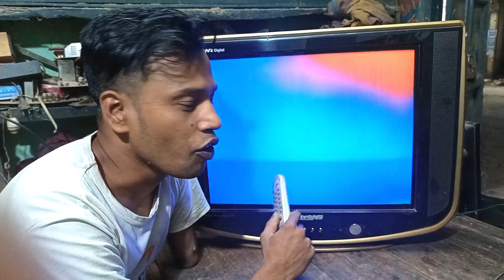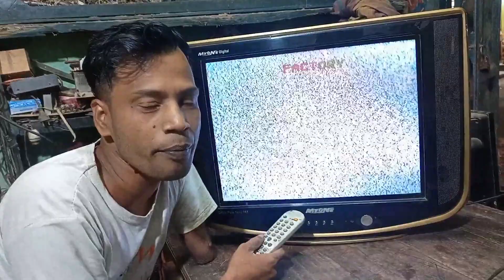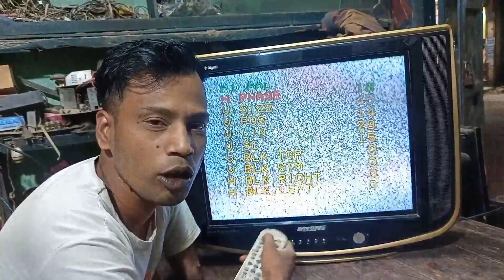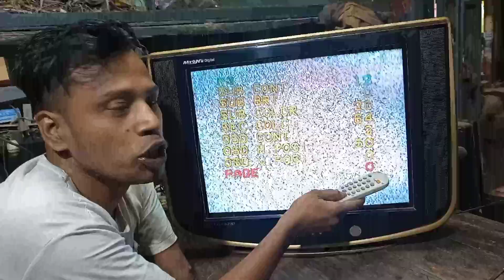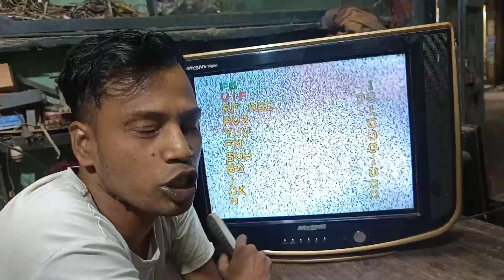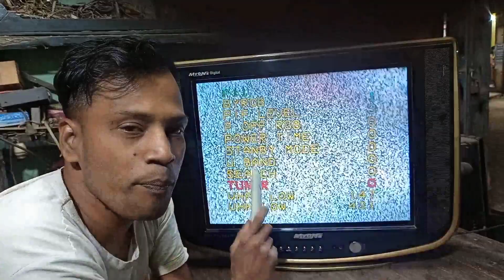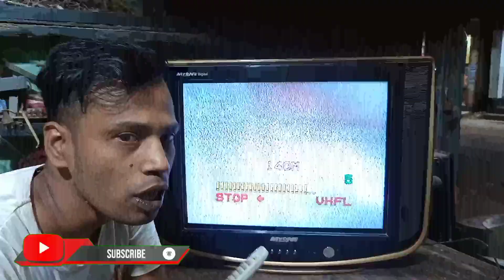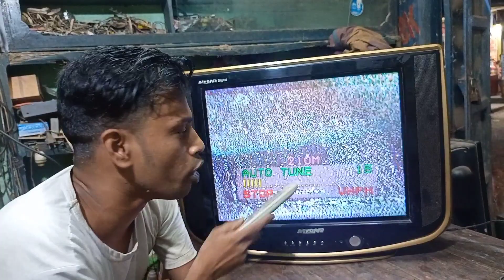CRT TV factory service Manu code#crt_tv TDA-8895 F1 by F19 5v_to_33v setting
tda8895 IC,tda8873ic sound problem,
tda8873 IC,tda8841ic pin voltage,tda 8873 IC All service setting,tda8895ic service mood,tv colour settings Bangla,CRT TV factory settings,china tv kit factory setting,china tv kit factory reset,tv factory mode remove

মাই ইলেক্ট্রনিক্স চ্যানেলের ভিডিও গুলো যদি আপনাদের কাছে ভাল লাগে তাহলে অবশ্যই রিকোয়েস্ট রইল মাই ইলেক্ট্রনিক্স চ্যানেলের ভিডিও গুলো দেখবেন এবং আপনাদের মূল্যবান মতামত গুলো কমেন্ট বক্সে জানিয়ে দিবেন এবং মাই ইলেকট্রনিক্স চ্যানেলটি সাবস্ক্রাইব করে চ্যানেলে পাশে থাকবেন
আর আপনারা যদি মাই ইলেক্ট্রনিক্স চ্যানেল এর পক্ষ থেকে ট্রেনিং প্রাপ্ত একজন টেকনিশিয়ান হতে চান তাহলে অবশ্যই নিচের দেওয়া কন্টাক্ট নাম্বারে যোগাযোগ করবেন আপনাদের কাছে ভালোবাসা কামনা করি আল্লাহ হাফেজ

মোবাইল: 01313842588